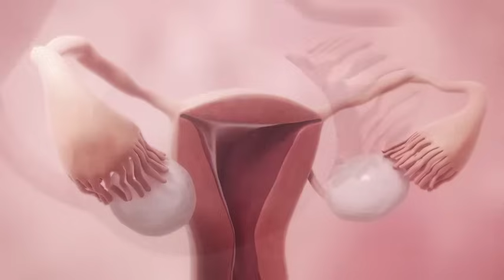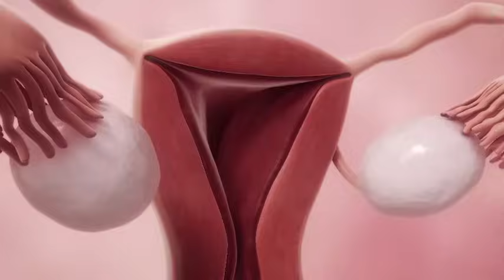Ovulation. An Animated Glimpse into the Female Reproductive Cycle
Ovulation the release of an egg from a woman's ovary  occurs about midway through the menstrual cycle, see how it happens.

Drugs.com is the most popular, comprehensive and up-to-date source of drug information online. Providing free, peer-reviewed, accurate and independent data on more than 24,000 prescription drugs, over-the-counter medicines & natural products. Find helpful tools, wallet size personal medication records, mobile applications and more.